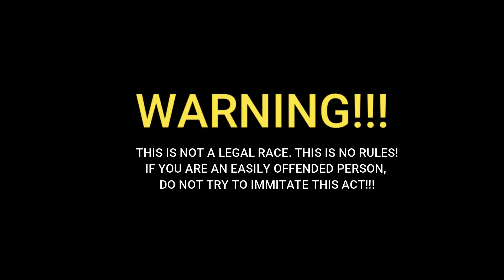WHO WILL BE THE FASTEST PURESTOCK IN DAVAO REGION, MINDANAO?